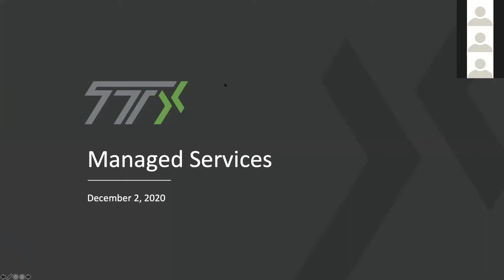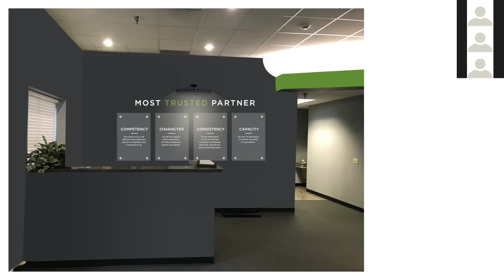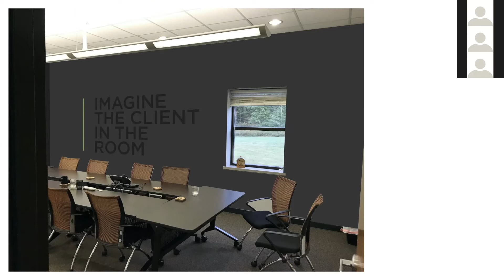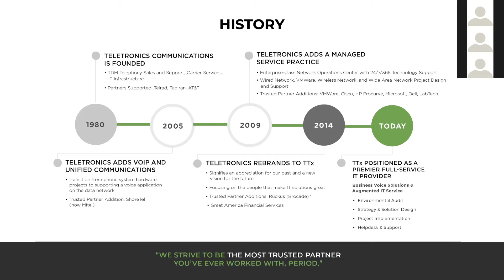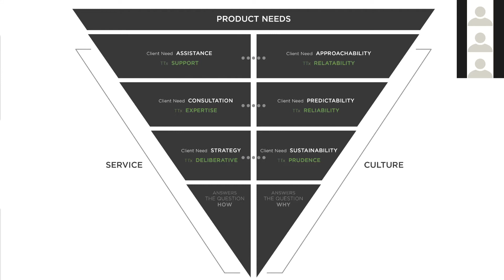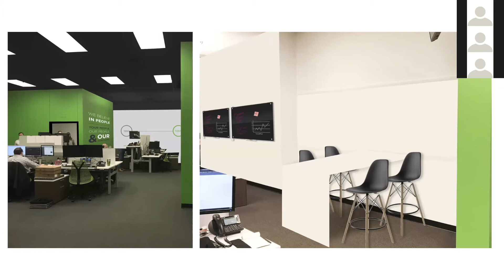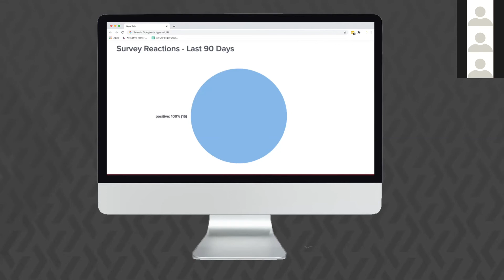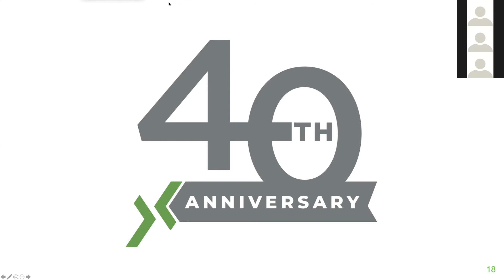TTx MSP Webinar With CEO Brandon Kenney